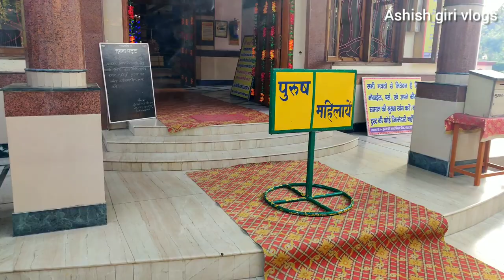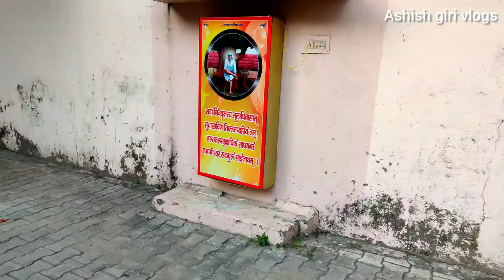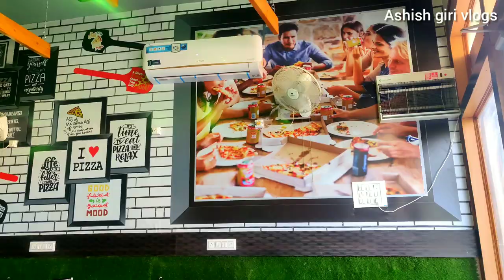Sai Baba Mandir Saharanpur || साईं बाबा मंदिर सहारनपुर || Sai Baba Temple Saharanpur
Hello friends my name is Ashish giri

(2) cheapest and best  tripod link 👇

best mic for blogging and teaching link 👇